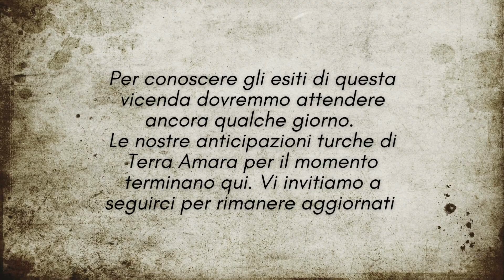Terra Amara, anticipazioni Turchia: Demir rischia di morire in un incidente!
Le anticipazioni turche Terra Amara tornano puntuali e ci svelano che presto avremo modo di trattenere il fiato per la sorte di Demir. Lo Yaman finirà infatti sull’orlo di un burrone con la sua auto, rischiando di morire. Ecco cosa vedremo nelle prossime puntate Terra Amara.